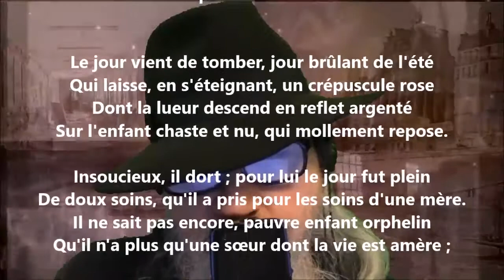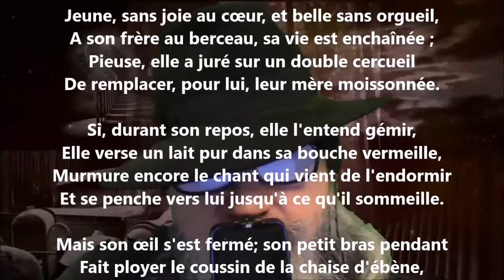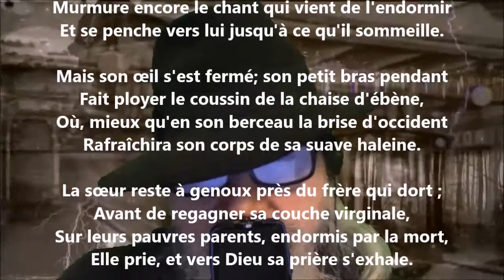Les orphelins de Palerme - Louise Colet lu par Yvon Jean